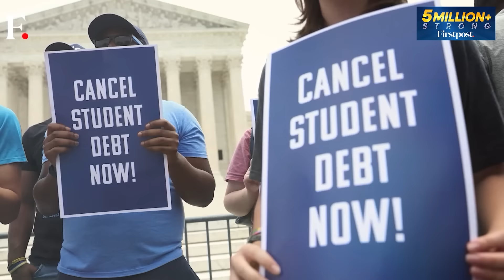Supreme Court Slams West Bengal Police in Kolkata Rape Case | Vantage with Palki Sharma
India's supreme court has criticised the actions of West Bengal police in the aftermath of the rape and murder of a 31-year-old medical student in Kolkata. The chief justice questioned the principal's decisions and the delay in filing an FIR for murder. The court has also set up a national task force to formulate rules for doctors' safety. Palki Sharma tells you why this is a timely intervention by the court.